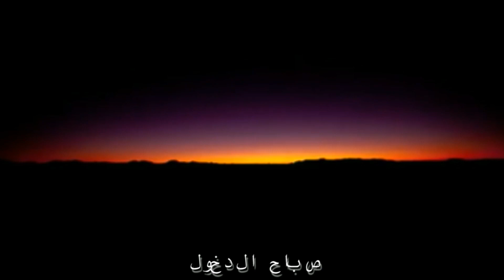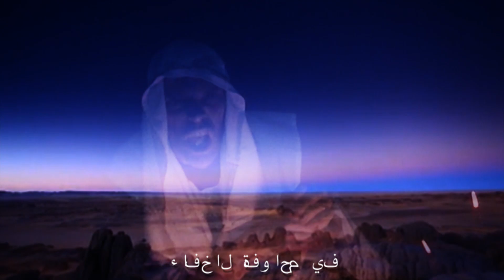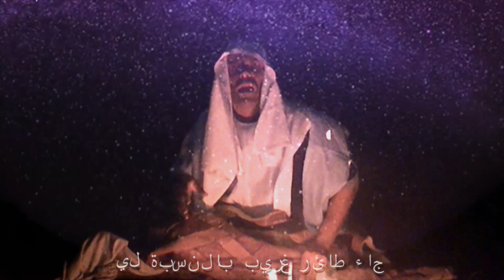LOS LEONES ROCK -CAMELLO-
CAMELLO Ultimo tema del Disco LEONES VAGABUNDOS (LOS LEONES)